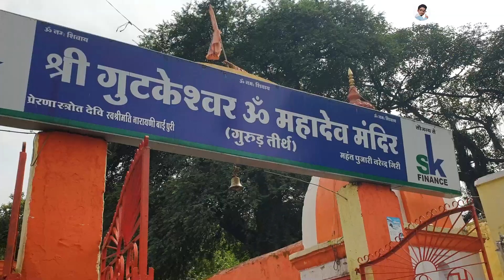Gutkeshwar Mahadev Devguradiya indore | MaddyVlogs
Gutkeshwar Mahadev Indore Devguradiya | गुटकेशवर महादेव इंदौर देवगुराड़िया | MaddyVlogs

देवगुराड़िया भगवान शिव के प्राचीन मंदिर के लिए प्रसिद्ध है, जो इंदौर से 8 किमी दूर नेमावर रोड पर स्थित है। यह मंदिर एक अखंड चट्टान मंदिर है, जिसे 7वीं शताब्दी में बनाया गया था। अहिल्या बाई होल्कर ने 18वीं शताब्दी में इस मंदिर के पुनर्निर्माण का आदेश दिया था। यह भगवान शिव मंदिर गरुड़ तीर्थ और गुटकेश्वर महादेव मंदिर के नाम से जाना जाता है, इस मंदिर में गोमुख के आकार का एक जल निकास है।

इस मंदिर में पानी सीधे शिवलिंग पर गिरता है। मूल शिवलिंग मंदिर पानी में डूबा हुआ था, जो अब 12 फीट की ऊंचाई पर है। वर्तमान मंदिर मूल डूबे हुए मंदिर पर बनाया गया है। हर शिवरात्रि पर भगवान शिव के सम्मान में इस मंदिर में एक बड़ा मेला लगता है।

इंदौर गुटकेश्वर महादेव
गुटकेश्वर महादेव इंदौर देवगुराड़िया
गुटकेश्वर महादेव इंदौर
गुटकेश्वर महादेव देवगुराडिया
देवगुराड़िया के पास गुटकेश्वर महादेव
देवगुराड़िया गुटकेश्वर महादेव इंदौर
गुटकेश्वर महादेव देवगुराड़िया के पास
देवगुराड़िया में गुटकेश्वर महादेव इंदौर
देवगुराड़िया इंदौर गुटकेश्वर महादेव
महादेव मंदिर देवगुराड़िया इंदौर
महादेव मंदिर देवगुराडिया
महादेव मंदिर इंदौर
भोलेनाथ मंदिर देवगुराड़िया इंदौर
भोलेनाथ मंदिर देवगुराड़िया

My Youtube Chanel : @maddyvlogs77

Thanks